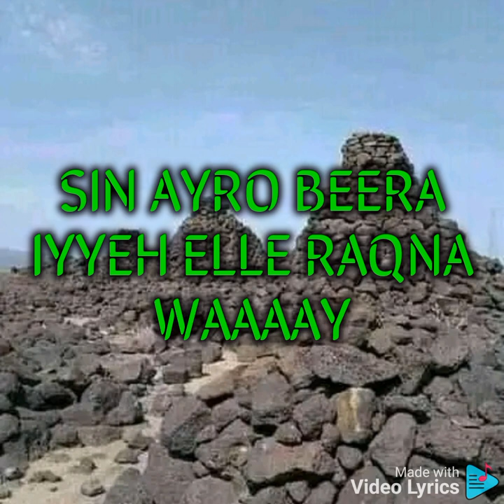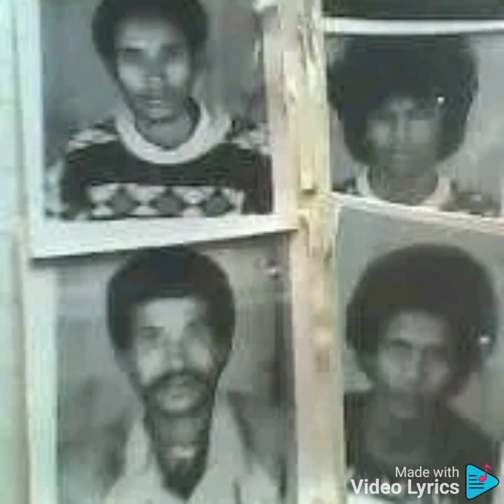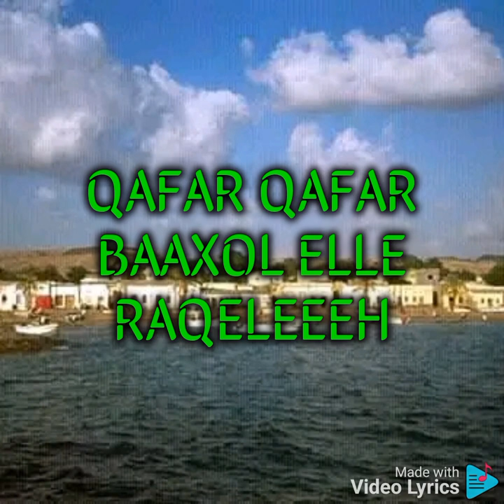kadir ali filla new afar music( raqeeele raqeeeleh raqeeele) 2023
kadir ali_raqele_new afar music 2023